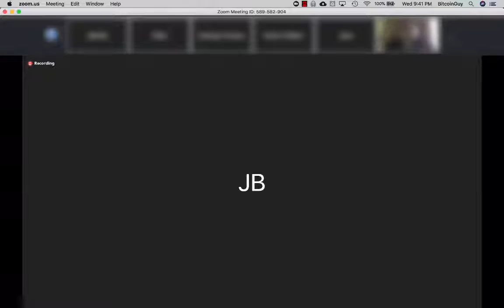BitClub Network Founder Joe Abel Private Meeting - December - 13 - 2017